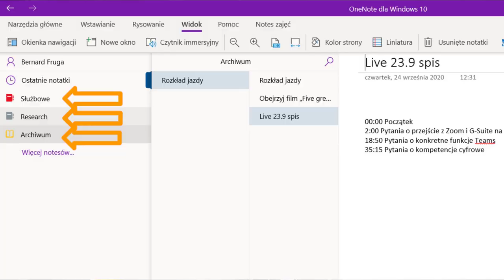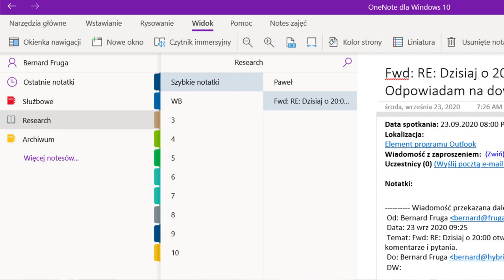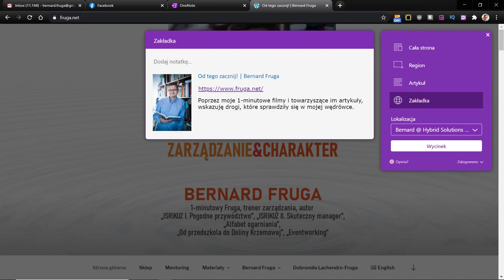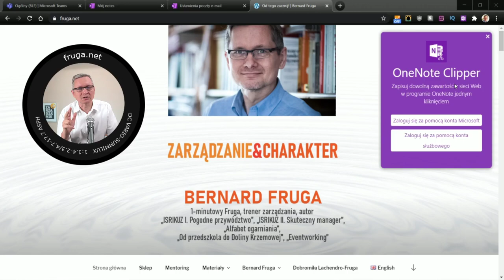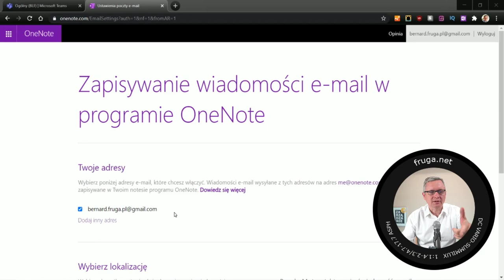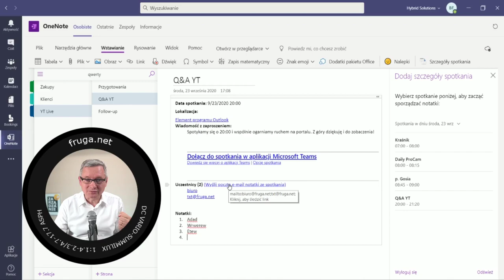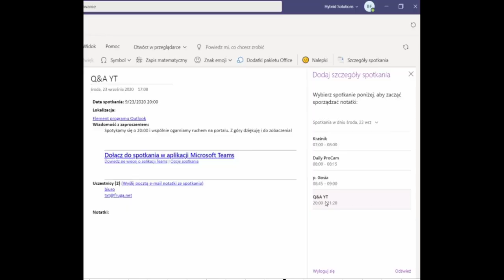3 odkrycia OneNote, czyli dobry darmowy notatnik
Moje 3 odkrycia w darmowej aplikacji OneNote.
Jest to dobry darmowy notatnik, który trafił do mnie z dobre inwentarza, gdy wskoczyłem na Teams.